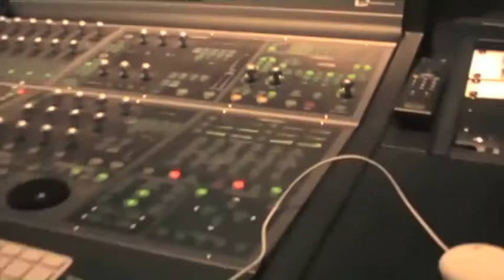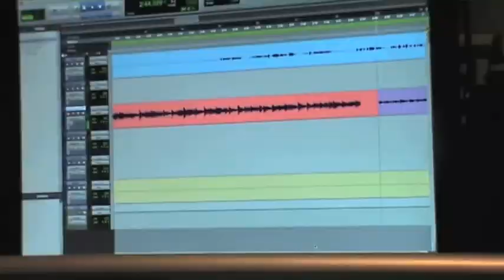Videoclip "Living in Lies" Gustavo Guajardo feat. Marla Lugo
"Living in Lies"
Canción de Gustavo Guajardo
Voces de Gustavo Guajardo, Marla Lugo, Sofía Mondragón y Montse Urdapilleta
Editada por Sofía Mondragón, Fernanda Luzanilla, Montse Urdapilleta, Elix Montemayor y Ariel Botello

Cámara: Fernanda Luzanilla y Ariel Botello
Stop Motion: Daniela Ramírez, Montse Urdapilleta y Fernanda Carrasco
Edición: Daniela Ramírez y Montse Urdapilleta

Lyrics:
Befitting for a smile so lonesome,
That drops a guillotine through any of the suitors
that intend to read her lips.

Befitting for a gaze so empty,
That with her fragile skin embodies
all her beauty and encaptures her array.

I knew the facts of all her crazes,
Could counter all of her aces,
but still fell apart, trying to read her whole.

Her shadow slowly fled the room,
I tried to lead her story to bloom,
But only got an answer that left me to my head

She said,
We're all living in lies,
You see my disguise.
What you see I despise.
So don't make it your prize.

Excuses satisfy the weary,
They punish shamelessly what their own minds inquire,
when it's the best thing they ever had.

Intentions fool the ordinary,
they wind up lost in their complexity,
But I'm not one of them,
And she's not one of them.

Her presence could fill any room,
Her voice fall in and out of tune,
but still her nature skid, untouched by any groom.

The cold left me both calm and unsteady,
that smile left me both stoked and unready.
Will my uncertainty subside inside this truce?

But oh, her hands are so wholesome,
They´ll drive any man to stutter her name.
And oh, her story so headstrong,
It´ll drive any man, to swallow his pain,
For it's shallow and vain.

We're all living in lies (x3)